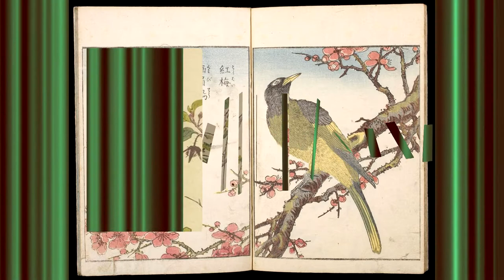Birds_Zen_Harvard Museum Cambridge Massachusetts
Fogg Art Museum Harvard University...Cambridge, Massachusetts
Growing up in New England this was one of my favorite Boston hangouts...
Let Me Guide You on a Favorite Tour of Mine from the Momoyama Period 1581...
EDO Period 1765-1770...LATE EDO 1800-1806...
Showa Period early 1900's...Pictures include...
1.Dancing In The Ship Of Treasures_Takarabune
2.Hanatori Sharei Zu
3.Buncho_Brand Of Eggplant
4.Cranes
5&6 Ladies Watching Branded Cranes
7.Utamaro_Three Countesans
8.Kunisada_Yukari No Utenshu
9.Women with Musical Instruments
10.Totoya Hokkei_Woman With Arrows
11.Utamaro_Falcon On Pine Tree
12.Suzuki Kiitsu
13.Babies In Flight
14.Bangohan (hiragana) ばんごはん (Kanji) 晩ご飯
15.Kyuukeijikan
16.Showa 1931 Ducks